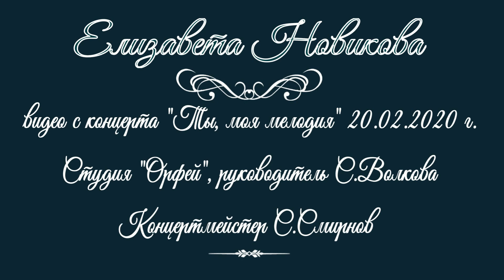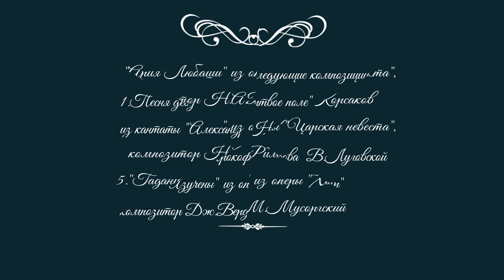Елизавета Новикова (Elizabeth Novikova) - Видео с концерта (Video from the concert)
Video from the concert "You, my melody" 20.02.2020
Studio "Orpheus", head of S. Volkova
Concertmaster S. Smirnov

The following songs were played in the video:

0:15 The girl's song " Dead field"
from the cantata " Alexander Nevsky"
composer S. Prokofiev, words by V. Lugovskaya
3:52 "Azucena's Aria" from the Opera "Il Trovatore"
the composer J.Verdi
6:50 "Aria of Lyubasha" from the Opera " the Tsar's bride",
composer N. A. Rimsky-Korsakov
9:17 "Aria of Lyubasha" from the Opera " the Tsar's bride",
11:40 "Divination of Marfa" from the Opera " Khovanshchina",
composer M. Mussorgsky
16:34 "If I knew, if only they knew"
composer P. I. Tchaikovsky, words by A. K. Tolstoy
21:02 "Don't evoke memories",
composer P. Bulakhov, words by N. N.
25:15 "To forget so soon",
composer P. I. Tchaikovsky, words by A. Apukhtin
28:15 "Aria of Catherine (No more Martha)"
from the Opera "Peter the Great"
composer A. p. Petrov,
libretto by N. Kasatkina and V. Vasiliev
31:20 Applause...

Operator, compilation, color correction:
A. Balashonok

When Lisa Novikova was one year old, there was a noticeable lag in development. By the age of three, they had established oligophrenia. I started talking at six. Correctional kindergarten, correctional school, individual training. At the age of 18, there are 2 groups of disability and complete disability.

It seemed that everything is predetermined. All day long TV and refrigerator, and once a year VTEK. However, her mother did not leave her alone, constantly inventing clubs, classes, dances and music without any hope of success justifying the effort spent. But she knew something and believed in something.

One day my mother found a vocal teacher for Lisa. The latter was impressed by her innate abilities and, despite the expected difficulties, set about developing them. Six months later, the first solo concert took place. To say that everyone was surprised, knowing about Lisa's illness, would be to say nothing.

Classes continued, and concerts have been held every six months for 5 years, attracting more and more listeners.

Избранные видео с концерта "Ты, моя мелодия" 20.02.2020 г.
Студия "Орфей", руководитель С.Волкова
Концертмейстер С.Смирнов

В видео прозвучали следующие композиции:

0:15 Песня девушки "Мёртвое поле"
из кантаты "Александр Невский"
композитор С.Прокофьев, слова  В.Луговской
3:52 "Ария Азучены" из оперы "Трубадур"
композитор Дж.Верди
6:50 "Ария Любаши" из оперы "Царская невеста",
композитор Н.А.Римский-Корсаков
9:17 "Ария Любаши" из оперы "Царская невеста",
композитор Н.А.Римский-Корсаков
11:40 "Гадание Марфы" из оперы "Хованщина",
композитор М.Мусоргский
16:34 "Кабы знала я, кабы ведала"
композитор П.И.Чайковский, слова А.К.Толстой
21:02 "Не пробуждай воспоминаний",
композитор П.Булахов, слова Н.Н.
25:15 "Забыть так скоро",
композитор П.И.Чайковский, слова А.Апухтин
28:15 "Ария Екатерины (Нет больше Марты)"
из оперы "Пётр Первый"
композитор А.П.Петров,
либретто Н. Касаткиной и В. Васильев
31:20 Аплодисменты...

Оператор, компиляция, цветокоррекция:
А.Балашонок

(Р)&(С) 2020 А.Балашонок

Когда Лизе Новиковой исполнился годик, стало заметно отставание в развитии. К трём годам установили олигофрению. Говорить начала в шесть. Коррекционный садик, коррекционная школа, индивидуальное обучение. В 18 лет 2 группа инвалидности и полная нетрудоспособность.

Казалось, всё предопределено. Целыми днями телевизор и холодильник, и раз в год ВТЭК. Однако, мама не оставляла её в покое, постоянно придумывая кружки, занятия, танцы и музыку без всякой надежды на успех оправдывающий затраченные силы. Но она что-то знала и во что-то верила.

Однажды мама нашла для Лизы вокального преподавателя. Та была впечатлена её врождёнными способностями и, не взирая на ожидаемые сложности, взялась за их развитие. Через полгода состоялся первый сольный концерт. Сказать, что все были удивлены, зная о болезни Лизы, было бы ничего не сказать.

Занятия продолжились, а концерты вот уже 5 лет проходят каждые полгода, собирая всё больше слушателей.